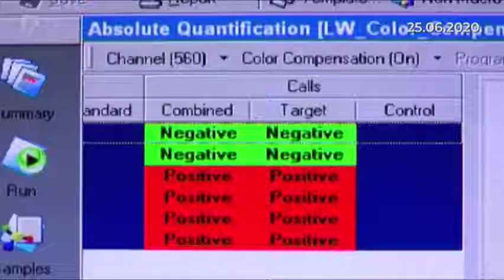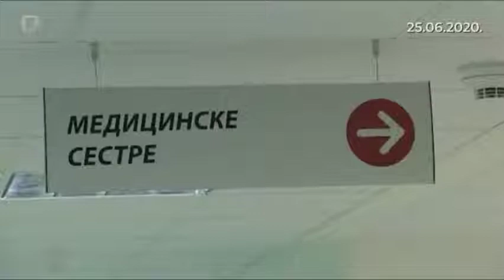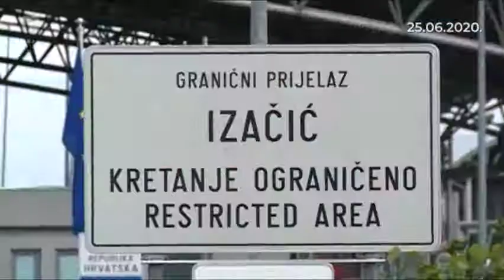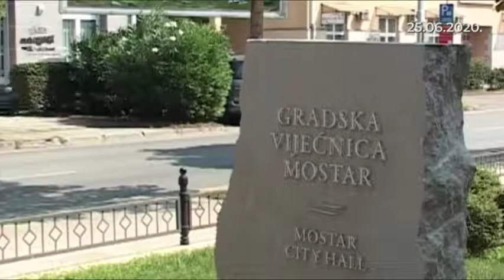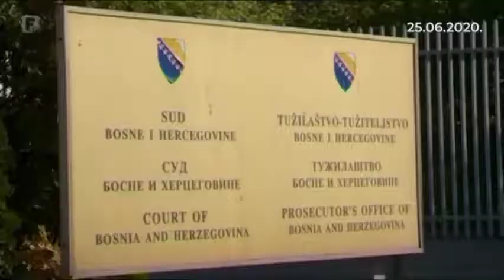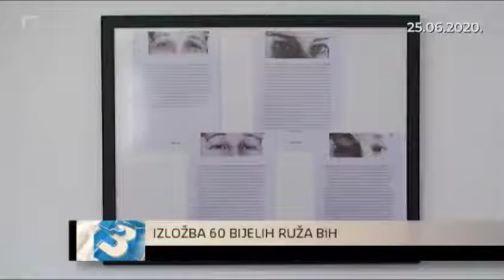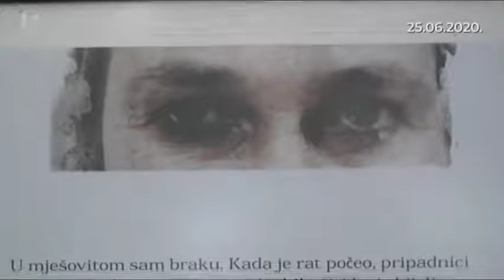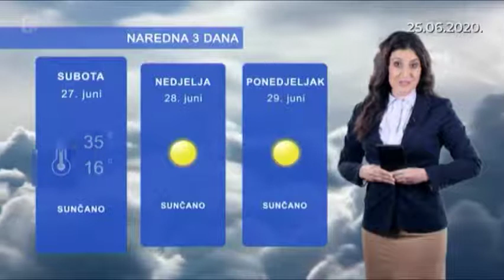Dnevnik 3 25.06.2020.